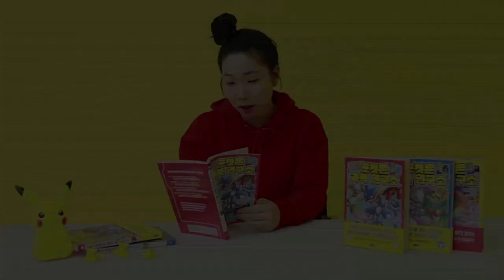마법천자문 애니메이션 시즌 1 / 5화(2) 솟구쳐라 여의권!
드디어 견공을 만나게 된 손오공과 친구들.

간신히 견공을 설득해
여의필을 고쳐주겠다는 약속을 받고,
견공과 소원해진견우의
마음을 되돌리기 위해 애를 쓰는데...

마법천자문 애니메이션 시즌 1
5화(2) 솟구쳐라 여의권!

영상을 보고 나면 구독 꾹~ 눌러주세요!